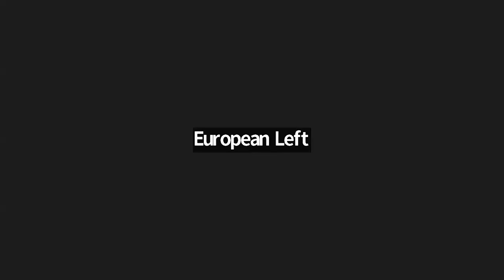African Liberation Day | Conference: Towards an anti-imperialist Africa-Europe alliance (EN)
This international event aims to foster dialogue, solidarity, and political action on both sides of the Mediterranean.
Together, we'll explore how we can build internationalist links based on respect for sovereignty and address the challenges we face as humanity.
An opportunity to share our regional diagnoses, find common points of action and learn from the struggles we are waging in our territories against imperialism, extractivism, exploitation and war.
Find below the detailed program with speakers and topics.

DETAILED PROGRAM

INTRO – history and present
• Maite Mola , Member of the Political Secretariat of the Party of the European Left in charge of the international relations
• Kwessi Pratt, General Secretary of Socialist Movement of Ghana

INTERVENTIONS:
• Solly Mapaila General Secretary, Communist Party South Africa
• Maria Teresa de Faria Santana, member of the Political Commission and National Council of Democratic Bloc Party (DB) - Angola
• Guy Marius Sagna, FRAPP MP Senegal
• Aminata Traoré, Former minister of Culture - Mali
• Ashlyn Ajiambo secretary of ideology and international affairs Communist Party of Kenia

CONCLUSIONS
• Felix Atchadé, coordinator of the EL Africa WG – France
• Nora Garcia, member of the EL Africa WG - Spain

History of African Liberation Day:
The first Congress of Independent African States was held in Accra, Ghana, on 15 April 1958. It was convened by the Prime Minister of Ghana, Kwame Nkrumah.
The conference called for the establishment of an African Freedom Day, with the aim of meeting annually to advance national liberation processes.
This conference laid the foundation for the first meeting of the Organisation of African Unity (OAU), now known as the African Union, which took place on 25 May 1963.